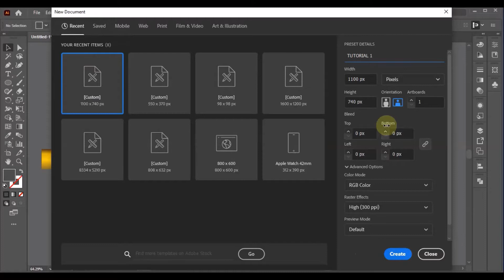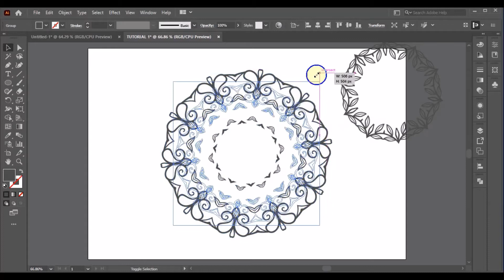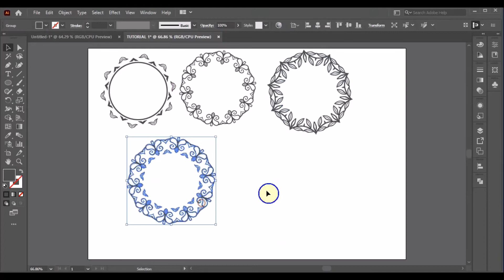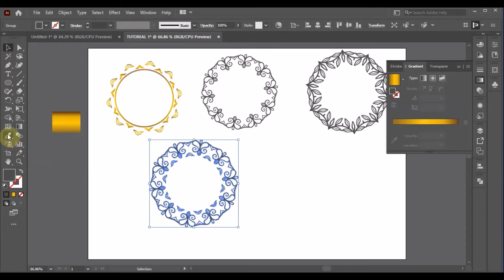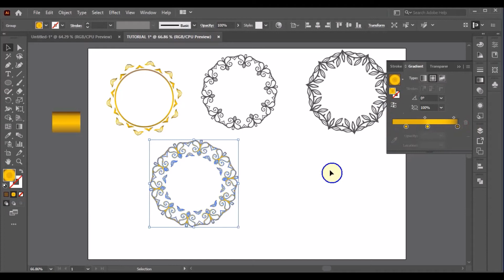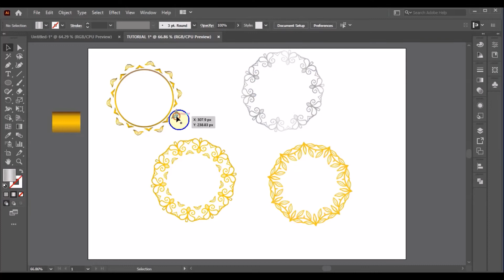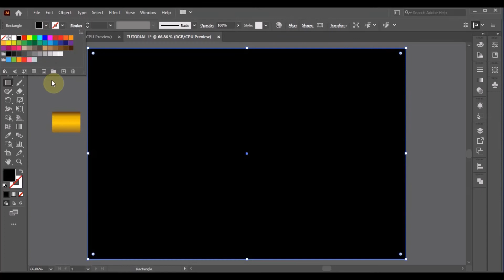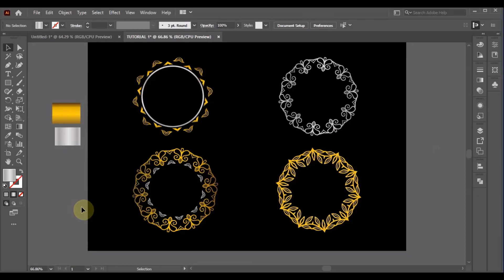HOW TO DESIGN MANDALA LOGO DESIGN // TUTORIAL ILLUSTRATOR CC - 2021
Hi
Welcome to " LOGO AND BRANDING DESIGN "  Tutorial.

HOW TO LOGO AND BRANDING DESIGN TUTORIAL

 CHANNEL TOPICS...

logo ideas,  emblem logo,  word mark logo,  pictorial mark logo,  monogram logo,   logo design tips,  logo concept,